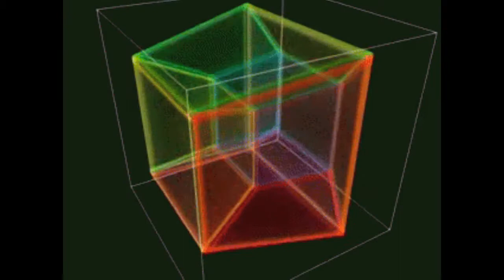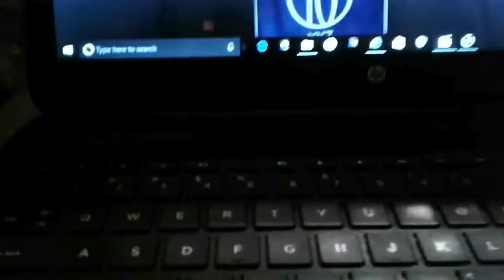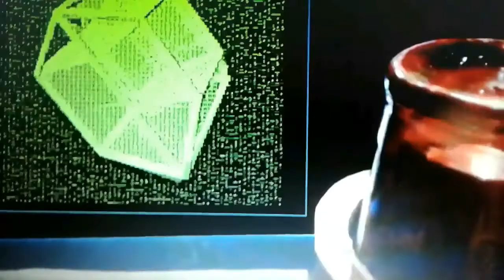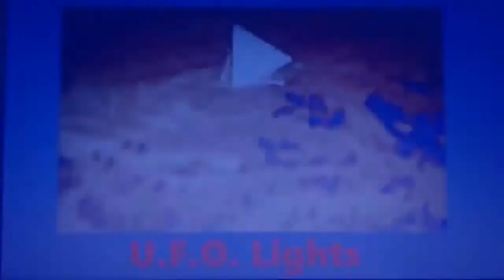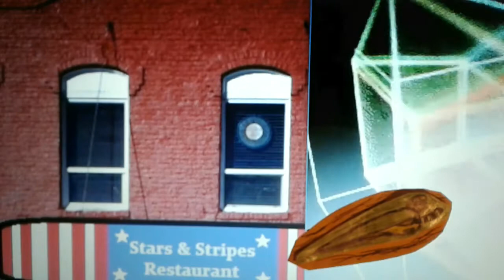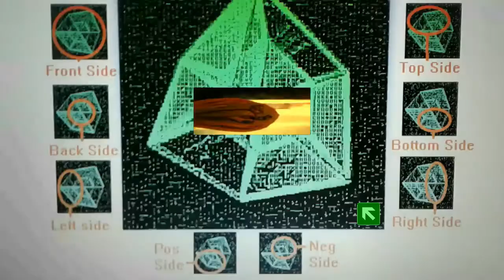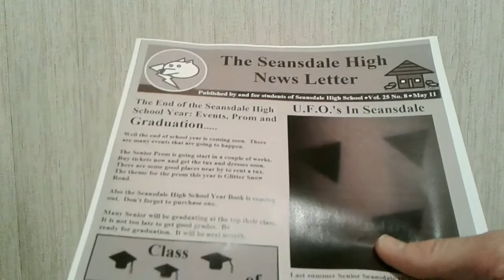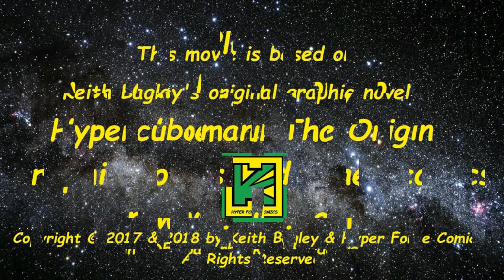Hypercubeman: The Origin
Cast:
Hypercubeman/ Brian Wade and other parts - Keith Bagley
Dan Davidson - Darrin D. DeGuia
Marilyn Wade - Amber Bante
Voice of Maria Corey - Sharon Coleman
Louis Lopez - Carlos Lopez

This video is a Hyper Force Comics (HFC) first movie of Hypercubeman.  It is about the superhero's origin story.  The sci-fi/ superhero movie video has action, drama, and humor (it has elements of a spoof at times).

This project was an experiment that started out on an amateur level.  It was an attempt to make a complete and possibly great movie.  Now that the show is completed and fully revised I believe it is a fantastic start on making good movies.

One of the main goals in doing this is to give more exposure and to promote the Hypercubeman superhero character and the superhero's graphic novels.

A lot of effort was put into creating this movie.  Especially from the acting cast.  Commits are welcome, but just to let you know no matter how amateur this video may seem it was not easy to create.  So if any commits are rude and or abusive I will block the user or discontinue allowing commits to be made.  Like the old axiom said "If you can't say anything nice don't say anything at all.".

Plus you can buy a copy of the Hypercubeman graphic novels and other related comics in PDF, paperback, and hardcover.